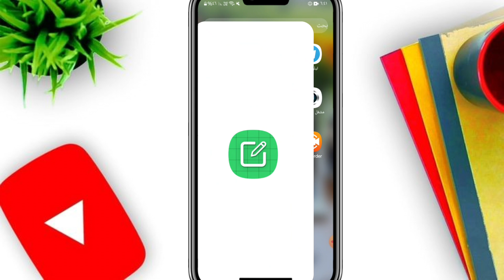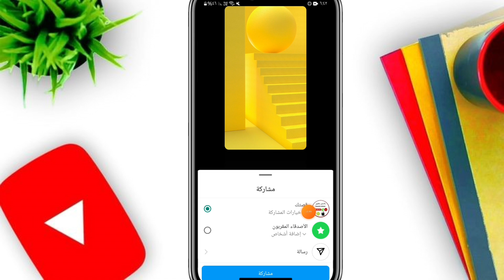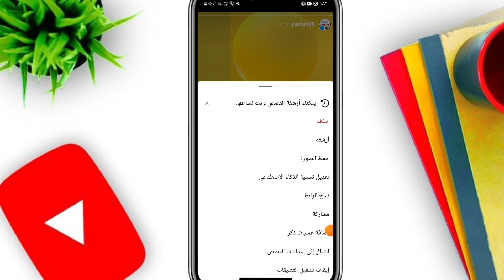كيفية نشر قصه على الانستقرام lnstgram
كيف تنشر قصة مثالية على انستغرام؟ دليل شامل للمبتدئين
أسهل طريقة لنشر قصة على انستغرام خطوة بخطوة
اسرار نشر قصص ناجحة تجذب الانتباه على انستغرام
اشلون تنشر قصة على انستغرام؟ شرح مفصل بالصور
دليل شامل: كيفية استخدام جميع أدوات القصص على انستغرام
نصائح احترافية لإنشاء قصص جذابة على انستغرام
ازاي تعمل قصة على انستغرام وتوصل رسالتك بفعالية
أفكار مبتكرة لقصص انستغرام تجذب المتابعين
طريقة نشر قصة طويلة على انستغرام بدون تقطيع
دليل مبتدئين: كل ما تحتاج معرفته عن قصص انستغرام
ـــــــــــــــــــــــــــــــــــــــــــــــــــــــــــــــــــــــــــــــــــــــــــــــ
ـــــــــــــــــــــــــــــــــــــــــــــــــــــــــــــــــــــــــــــــــــــــــــــــ

ـــــــــــــــــــــــــــــــــــــــــــــــــــــــــــــــــــــــــــــــــــــــــــــــ
⚠️⚠️ شاهد فيديوهات مهمه جدا انصحكم بالمشاهدة::

ـــــــــــــــــــــــــــــــــــــــــــــــــــــــــــــــــــــــــــــــــــــــــــــــ
ـــــــــــــــــــــــــــــــــــــــــــــــــــــــــــــــــــــــــــــــــــــــــــــــ
ـــــــــــــــــــــــــــــــــــــــــــــــــــــــــــــــــــــــــــــــــــــــــــــــ
ـــــــــــــــــــــــــــــــــــــــــــــــــــــــــــــــــــــــــــــــــــــــــــــــ
ـــــــــــــــــــــــــــــــــــــــــــــــــــــــــــــــــــــــــــــــــــــــــــــــ
ـــــــــــــــــــــــــــــــــــــــــــــــــــــــــــــــــــــــــــــــــــــــــــــــ
ـــــــــــــــــــــــــــــــــــــــــــــــــــــــــــــــــــــــــــــــــــــــــــــــ
ـــــــــــــــــــــــــــــــــــــــــــــــــــــــــــــــــــــــــــــــــــــــــــــــ
ـــــــــــــــــــــــــــــــــــــــــــــــــــــــــــــــــــــــــــــــــــــــــــــــ
ـــــــــــــــــــــــــــــــــــــــــــــــــــــــــــــــــــــــــــــــــــــــــــــــ
ـــــــــــــــــــــــــــــــــــــــــــــــــــــــــــــــــــــــــــــــــــــــــــــــ
ـــــــــــــــــــــــــــــــــــــــــــــــــــــــــــــــــــــــــــــــــــــــــــــــ
ــــــــــــــــــــــــــــــــــــــــــــــــــــــــــــــــــــــــــــــــــــــــــــــ
ـــــــــــــــــــــــــــــــــــــــــــــــــــــــــــــــــــــــــــــــــــــــــــــــ
ـــــــــــــــــــــــــــــــــــــــــــــــــــــــــــــــــــــــــــــــــــــــــــــــ
⚠️ التطبيقات المستخدمه فى المونتاج 👇

ـــــــــــــــــــــــــــــــــــــــــــــــــــــــــــــــــــ